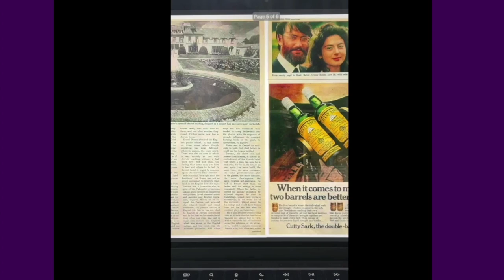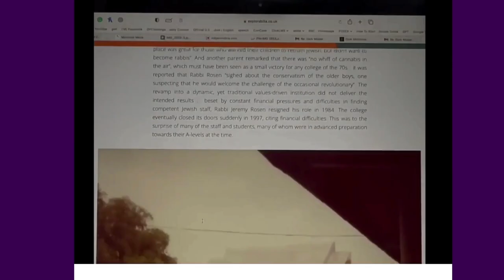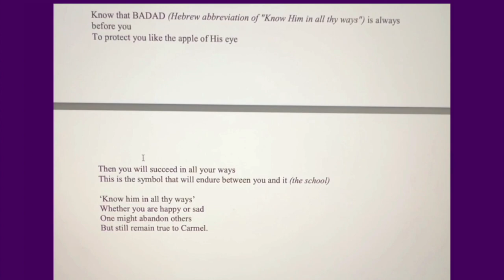Memories Carmel College. Wallingford, Berkshire.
This is a short video collection of the memories collectively gathered by pupils and staff who attended Carmel College ,Wallingford ,Berkshire at some time between 1948 and 1997.

To download articles mentioned please follow these links:
CARMEL COLLEGE IN THE KOPUL ERA
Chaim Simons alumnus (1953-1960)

Carmel College
A full account of being a pupil and later the Headmaster of Carmel College
by Jeremy Rosen in his own words.

Dark Modernism : the forgotten story of an abandoned Jewish boarding school.

ACKNOWLEDGEMENTS
Photographs and pdfs kindly supplied by Rabbi Jeremy Rosen

Stained window-Carmel College synagogue  photograph  kindly allowed by the Nehemia Azaz family.

Movie film photographed and kindly supplied by Henry Shillet whilst he was a pupil at the school in the 70s.

and from Jacob Kandlaker

Not shown but more memories on 'The Road From Carmel podcast ' by Jill Kenton & Doron Junger.

Anyone else have any memories ? Please post in comments below.